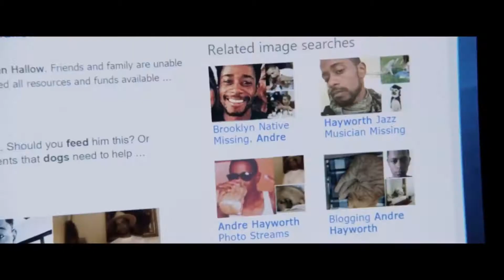A Movie Player bemutatja: Tűnj el! | Player.hu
Az év egyik legkellemesebb mozis meglepetése.